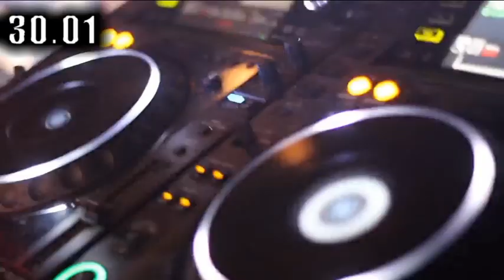30.01.16 POLONIA PEWEX in Köln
EINTRITT “FREI“ FÜR ALLE - € 10,- Freiverzehr für Ladies.